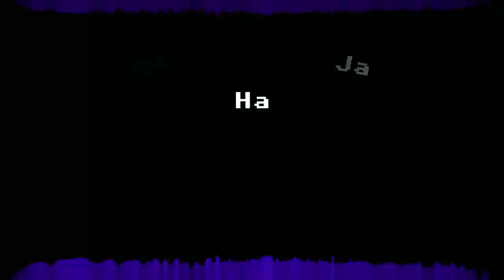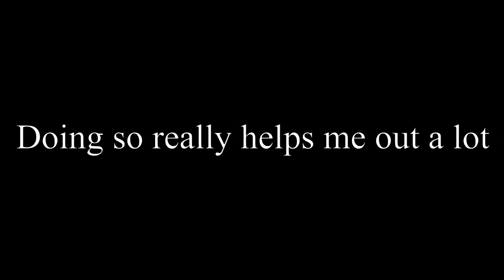[OVERLOADED] - [Deltarune Chapters combined] - Orchestral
Thumbnail by @theoneandonlyzanehaha7008

[Artists involved]
Krin concept by @Jayrassic.mp4
Sevilton concept by @Mindless (Discord)